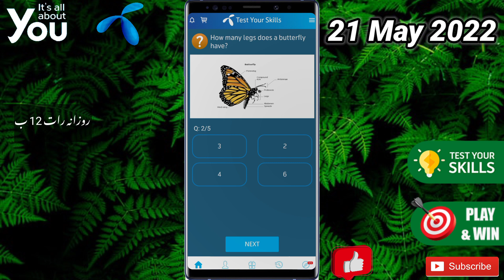How many primary colors are there? | Telenor Answer| Telenor Quiz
Three Primary Colors (Ps): Red, Yellow, Blue. Three Secondary Colors (S'): Orange, Green, Violet. Six Tertiary Colors (Ts): Red-Orange, Yellow-Orange, Yellow-Green, Blue-Green, Blue-Violet, Red-Violet, which are formed by mixing a primary with a secondary.